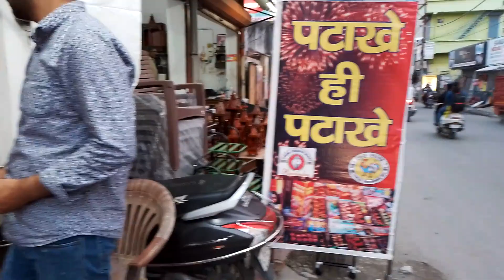near gurdwara mandir chowk HDFC Bank prem Nagar dehradun ll DEHRADUN ♥ Vikram bhandari. raja